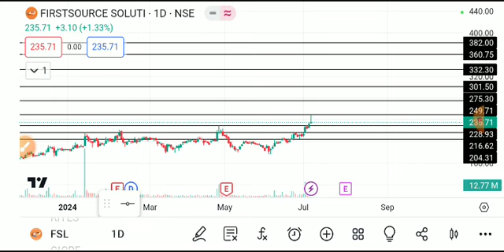fsl share latest news today, fsl share analysis, fsl share price target, fsl share latest news